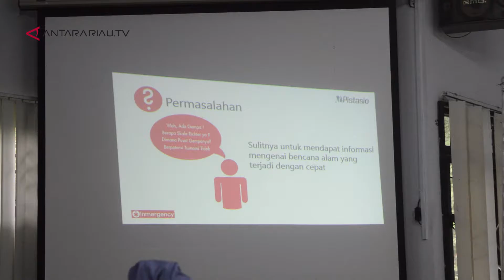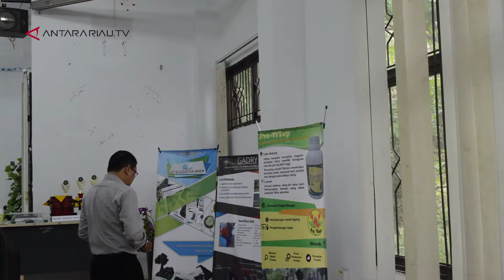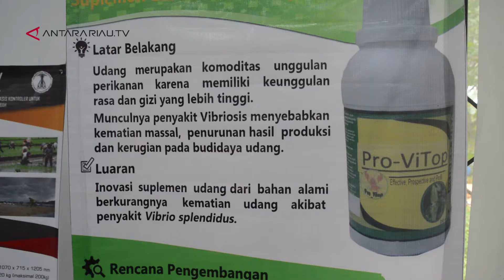Inovasi Teknologi Karya Mahasiswa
LKBN Antara Biro Riau - Indonesia

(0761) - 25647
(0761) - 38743